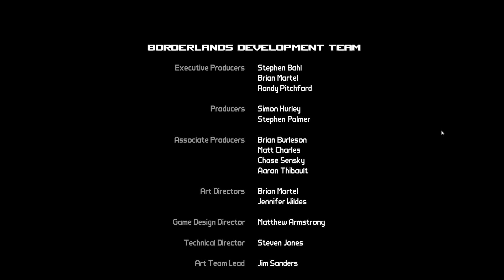Borderlands 1 - Part 22 FINALE "A Shower of Legendaries LOL JK"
Welcome to our Borderlands Let's Play series! In this series, we'll be diving deep into the gaming world of Borderlands, exploring new environments, battling fearsome enemies, and uncovering the hidden treasures of this post-apocalyptic wasteland.

Join us as we embark on a thrilling adventure filled with non-stop action and intense combat. Whether you're a seasoned veteran of the series or a newcomer looking to experience the Borderlands universe for the first time, there's something here for everyone.

Throughout the series, we'll be using a variety of hashtags to keep you up-to-date on our progress and share our favorite moments from the game. From loot-hunting to boss-battles, we'll be covering it all.

So grab your favorite controller or keyboard and join us as we journey through the harsh and unforgiving world of Borderlands. Whether you're a fan of first-person shooters or simply love a good adventure, this Let's Play series is sure to be an unforgettable experience. See you in the Vault, VaultHunter!